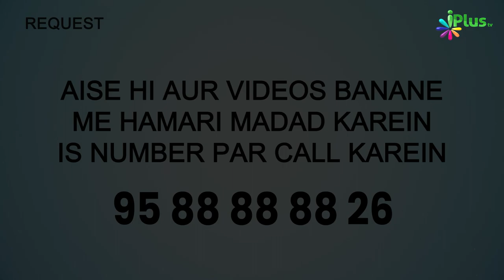Allah Ka Naam Al-Haseeb Ke Baare Mein Short Mein Jaaniye | 5 Minute Ka Madarsa 552 | Shaikh Arshad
Allah Ka Naam Al-Haseeb Ke Baare Mein Short Mein Jaaniye | 5 Minute Ka Madarsa 552 | Shaikh Arshad Hussain Mohammadi | iPlus TV

UPI : donateilm@icici